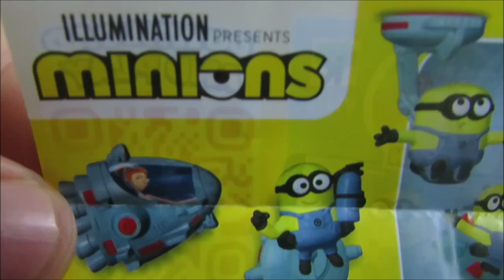Jeden Tag ein Ü-Ei – Tag 182 – 30.06.2024